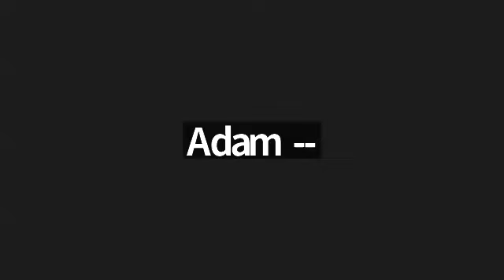Breaking down strongholds morning devotions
Faith Walk Ministries - May God Bless You - Helping You Grow Your Faith